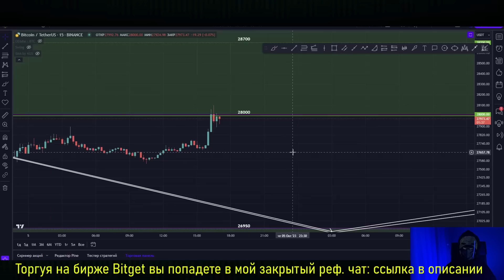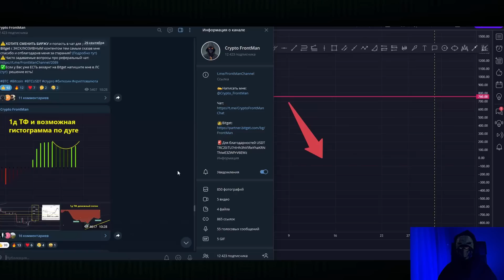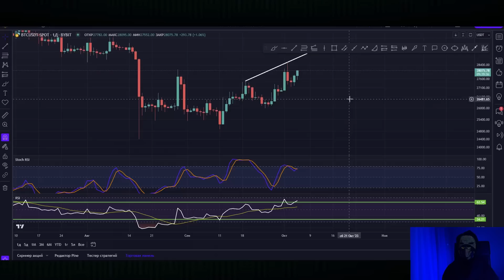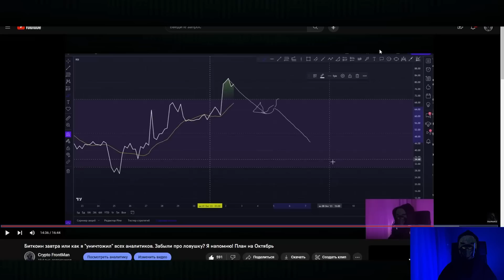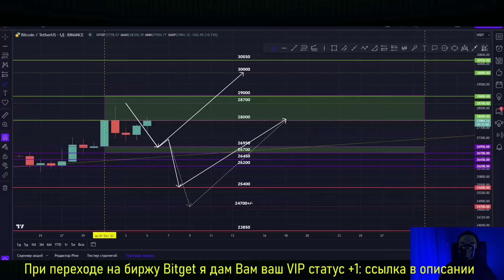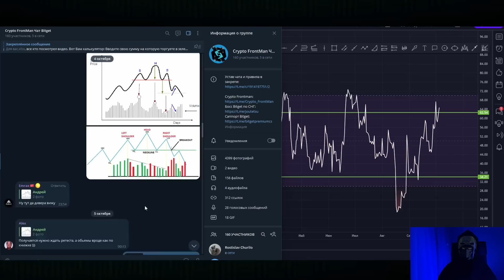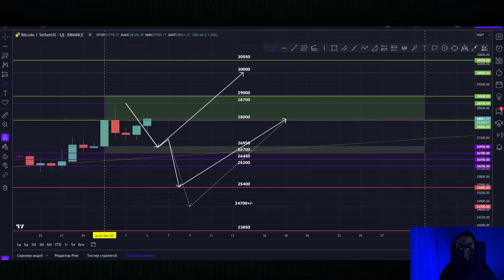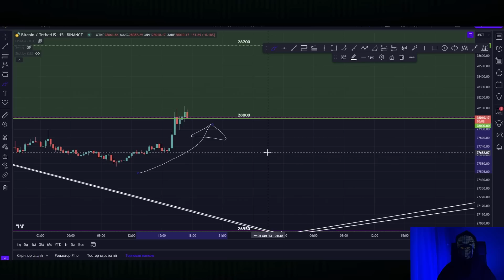Биткоин - Иллюзий никаких НЕТ! Идем строго по плану! Паттерн "Удар и Бег", что с ним?